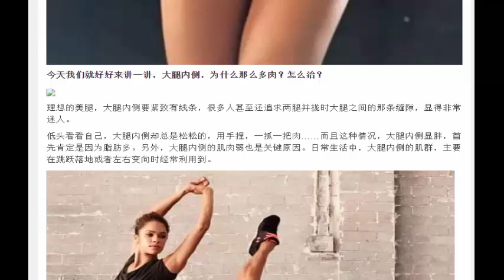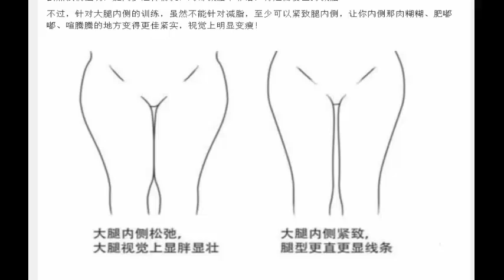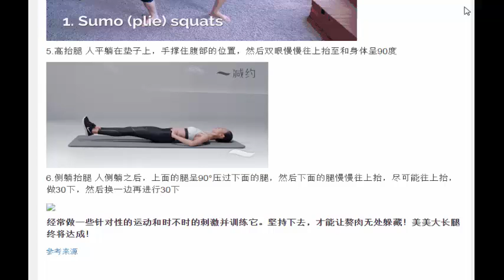大腿赘肉让你更矮肿！如何瘦大腿内侧？绝招在这里！